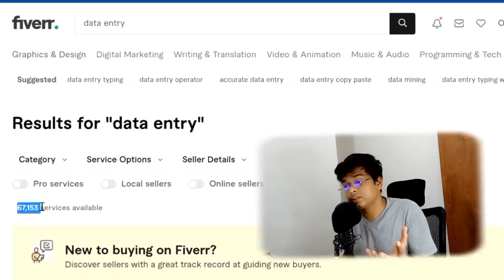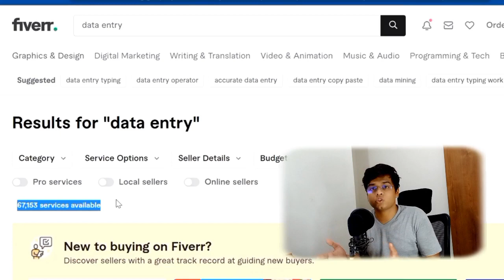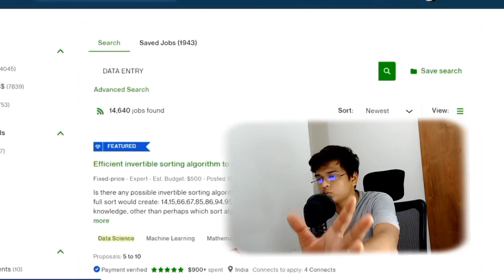Online Data Entry Jobs or Scam ❓ | ➡️ Data Entry Jobs ke Chakkar me mat Pado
Data entry jobs k bare me baat krte h
Kya isme paise h ya scam h